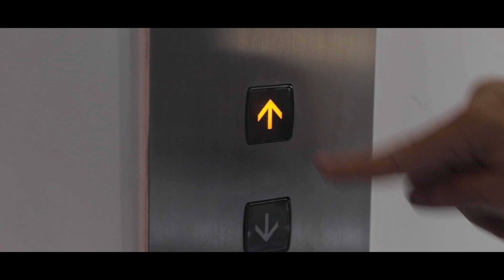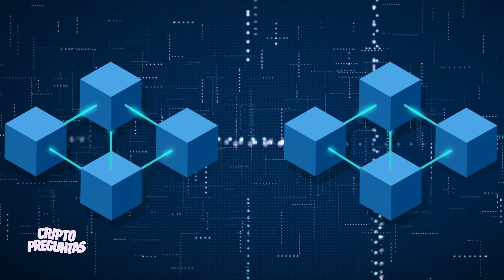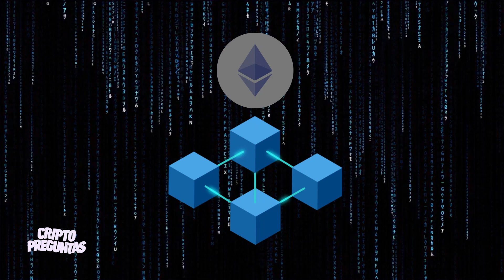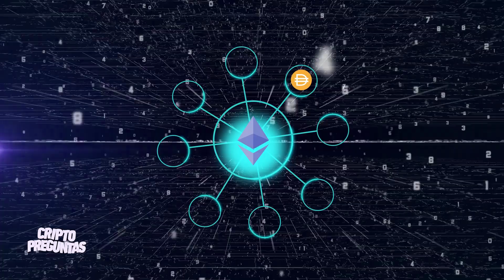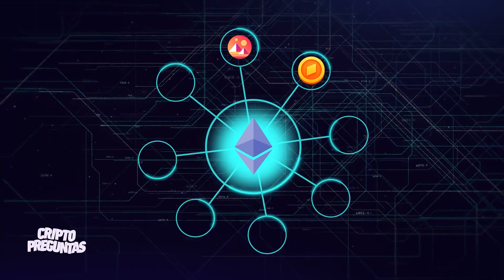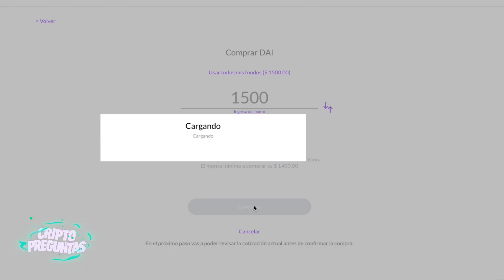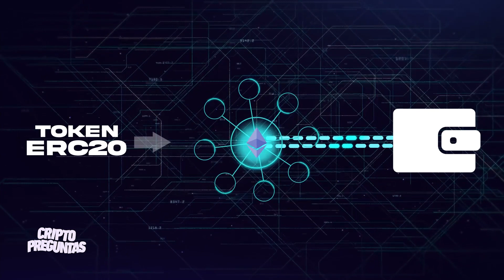REDES BLOCKCHAIN desde cero 🤯 Aprendé COMO FUNCIONAN de verdad |❓Cripto Preguntas #8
Antes de operar con cualquier criptomoneda necesitamos entender como funcionan las redes de criptomonedas. En el episodio de hoy vamos desde lo más básico ¿Qué es la blockchain?

00:00 Contexto
01:01 ¿Cómo funcionan las criptomonedas?
01:41 ¿Cómo funciona la blockchain?
02:29 Redes de criptomonedas
04:34 ¿Por qué existen diferentes redes?
06:46 ¿Qué son los tokens?
08:25 ¿Podemos perder nuestras criptomonedas?
09:38 ¿Qué red utiliza Ripio?
11:04 ¿Qué tipo de red es mejor?
12:01 Cierre

🚨 Standares de emisión
Ethereum ERC20
Tron TRC20
Binance BEP2 / BEP20

☝️ Sobre qué tema te gustaría que sea el próximo Cripto Preguntas? Dejá tus dudas en los comentarios!

🛰️ Si querés seguir aprendiendo del mundo cripto en un lenguaje claro para cualquier ser humano, te invitamos a dar una vuelta por nuestro Launchpad:

¡Usá nuestra plataforma para comprar tus primeras criptomonedas!